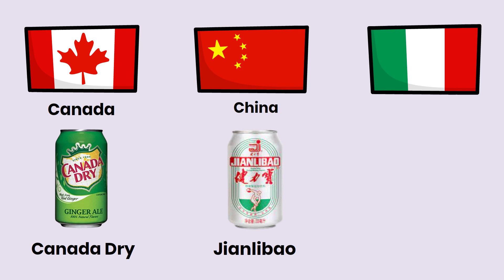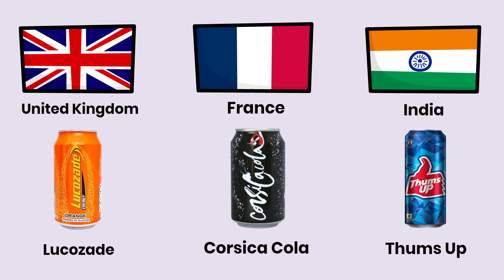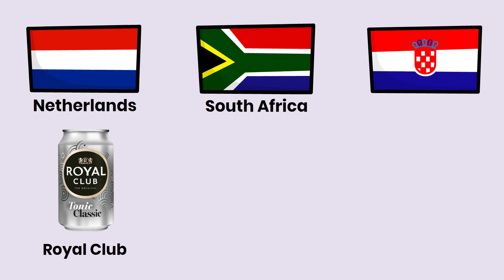Soft Drinks From Different Countries Part 1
Hello friends, today we will be talking about popular carbonated drinks from around the world. Each country has its own unique carbonated beverage, from Pepsi to Sprite. In this YouTube video, we will explore different carbonated drinks from different countries and discover their distinct flavors.

 Moving on to India, we see Thums Up, a carbonated cola that is popular among locals and has a spicy kick to it.

  Finally, we end our trip in the UK to try Irn-Bru, Scotland's national soft drink that is beloved for its sweet, almost bubblegum-like flavor.

Join us on this virtual world tour of carbonated drinks as we explore the diverse and delicious flavors of these beverages from around the globe. We hope you enjoy watching this video. Happy viewing!